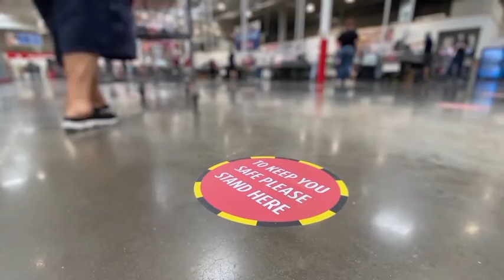How To Equip YourSelf For The "Corona Era" | Sadhguru | Isha Yoga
How To Equip Yourself For The "Corona Era". Society and human interactions are going to be very different for at least the next one or two years. Listen to Sadhguru's tips on how we can stay healthy and equip ourselves better for this new world.